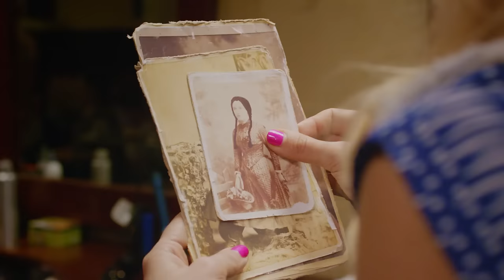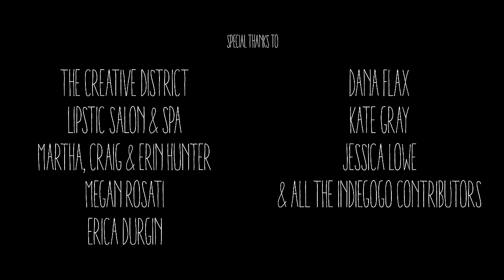Adult Wednesday Addams s2e4 The Haircut